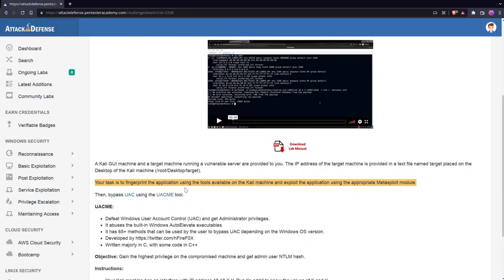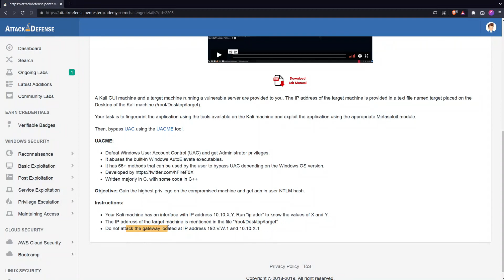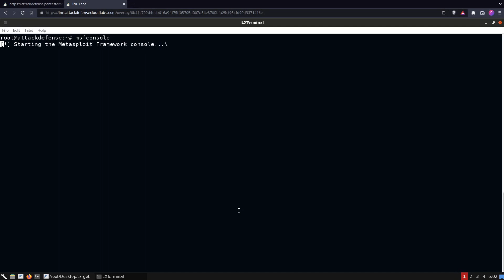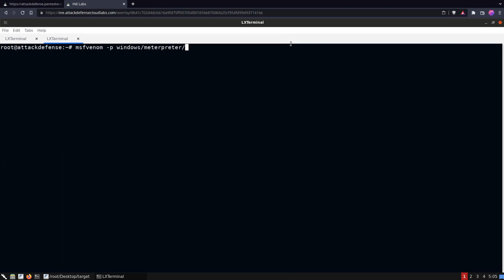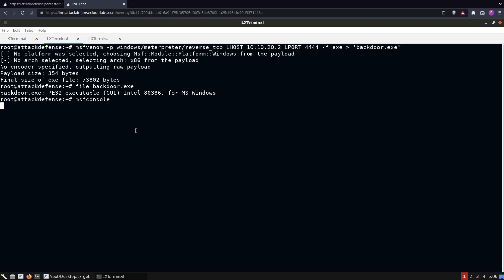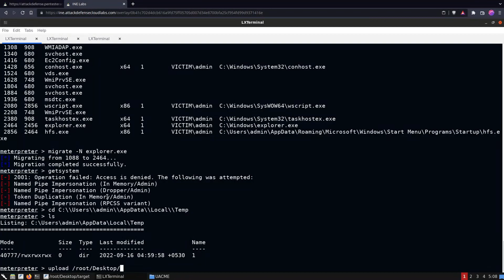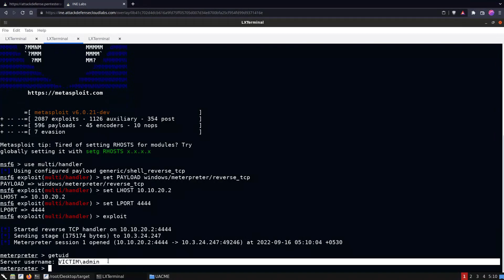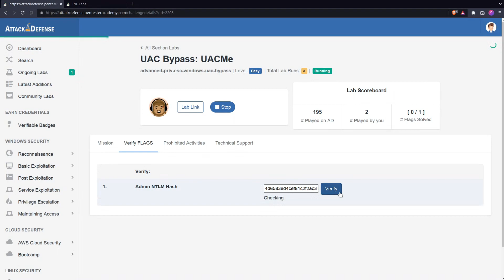AttackDefense UAC Bypass: UACME Lab Walkthrough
In this video, I demonstrate how to perform a UAC bypass attack on a Pentester Academy AttackDefense Free Lab.

Make sure to also create an account on the AttackDefense website, as you will need a Google account for it.

I would also like to acknowledge the continued development in the cybersecurity community by @@PentesterAcademyTV